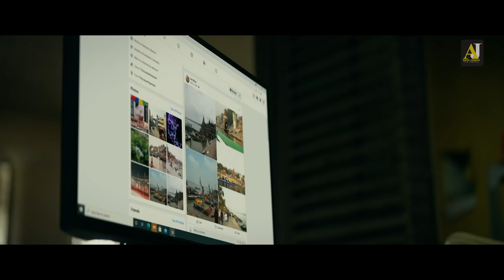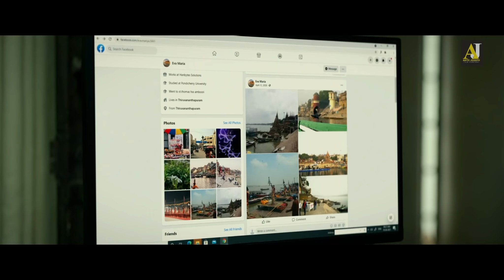ആ ലേഡി എന്താ ചോദിച്ചത്? | Cold Case Movie Scene | Prithviraj Sukumaran | Aditi Bala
Cold Case is a 2021 Indian Malayalam-language crime thriller directed by Tanu Balak and written by Sreenath V. Nath, that stars Prithviraj Sukumaran in the lead role.

Directed by : Tanu Balak
Written by : Sreenath V. Nath
Produced by : Anto Joseph, Jomon T. John, Shameer Muhammed
Starring : Prithviraj Sukumaran
Cinematography: Gireesh Gangadharan, Jomon T. John
Edited by : Shameer Muhammed

|| ANTI-PIRACY WARNING ||